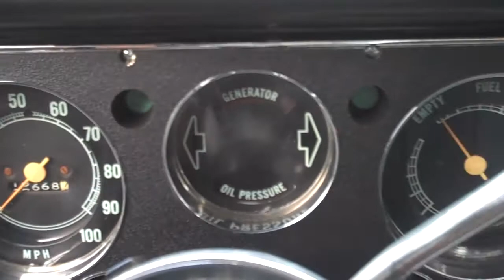Hot Rod Truck - Knoxville Used Cars - Cars Etc...Inc